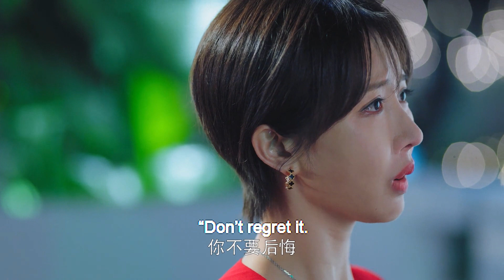【追妻火葬場】男友竟然被前女友當眾告白挽回，灰姑娘傷心買醉！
讲述了实习律师丛容与外科医生温少卿青梅竹马再度重逢，在“工作伙伴”和“体贴邻居”的多重身份助攻之下，势均力敌的两人从互怼冤家到互相陪伴的故事。
It tells the story of the reunion between trainee lawyer Cong Rong and surgeon Wen Shaoqing as childhood sweethearts. With the assistance of multiple identities of "working partner" and "considerate neighbor", the two evenly matched people went from fighting each other to accompany each other.